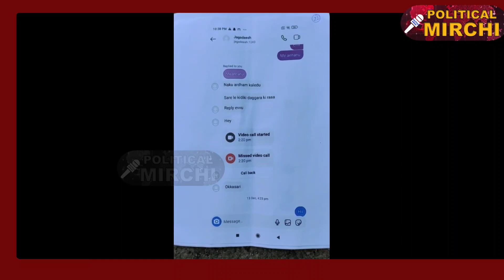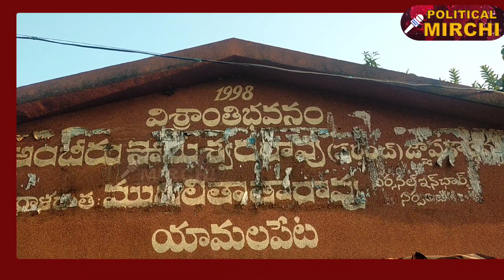ప్రియుడి ఇంటిముందు దీక్షకు దిగింది. జగదీష్ తో వివాహం జరగకపోతే ఆత్మహత్యే శరణ్యం మీనాక్షి l PM News